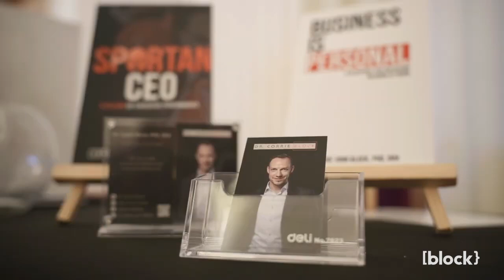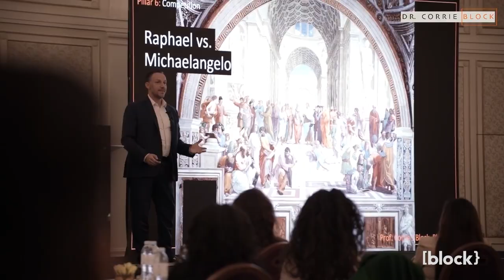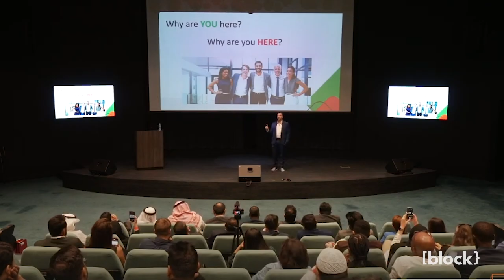Dr. Corrie Block's Greatest Hits: Inspiring Leadership Talks and Transformative Insights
Dr. Corrie Block is a globally recognized business strategist, author, speaker, and Professor of Strategic Management at Monarch Business School, with over 25 years experience working on more than 150 companies.

A highly sought after expert in leadership and organizational behaviour, Dr. Corrie has provided strategic consulting for the Council of Europe and World Bank, tech start-ups, multinationals and governments, across 30 countries. He’s founded 5 successful businesses in Europe and MENA and received awards for his product innovations.

As both an academic and practitioner, he completed all of his post-grad studies while working full time. He holds Masters degrees in both Leadership and Business, a UK PhD and a Swiss DBA, as well as certifications in Artificial Intelligence from MIT and Finance from Harvard. Author of Spartan CEO: Six Pillars of Executive Performance, Dr. Corrie has also been published in Gulf Business, Forbes, CEO Magazine, Entrepreneur, MEED, Oxford Journals, and Routledge Academic.

As an international speaker, Dr. Corrie speaks on stages around the world. He delivers workshops and deep insights on employee engagement, meaningful management, AI, culture, tech, innovation and the organization of the future. Block believes that “business is personal” and runs a leading, regional podcast featuring panels of experts.

Dr. Block’s an addicted learner, and an avid reader, and he enjoys yoga, biking and Spartan racing.